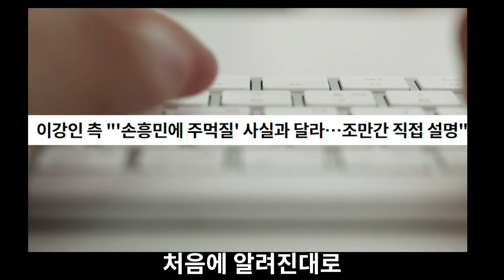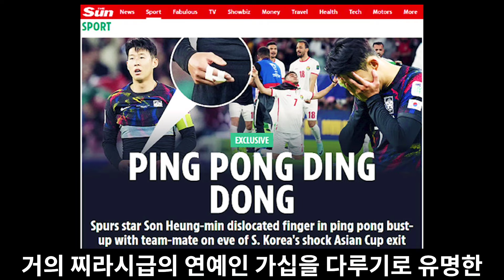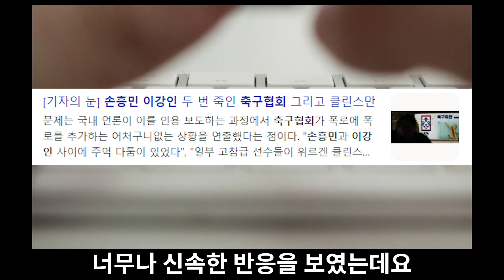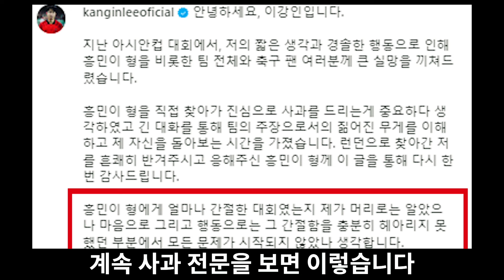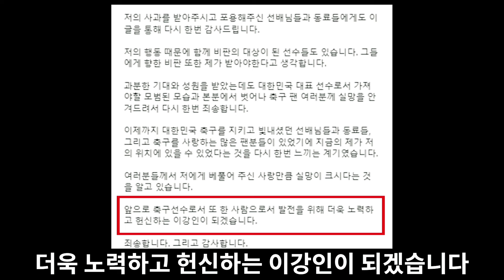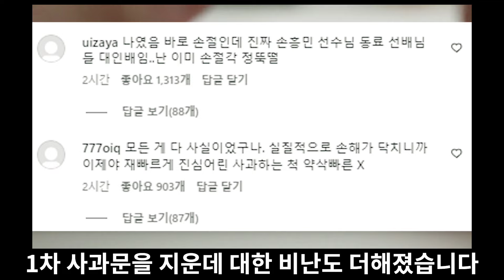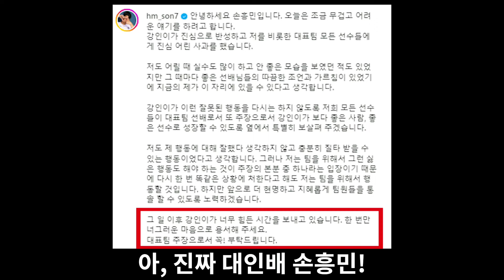이강인 손흥민 직접 만나 사과ᆢ 아버지가 왜 언급될까?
아시안 컵 경기를 앞두고 손흥민과 이강인의 팀내 갈등으로 난리가 났는데요
이 사태와 진실을 정확하게 파악할 필요가 있으며, 손흥민은 왜 이런 말을 했을까요?